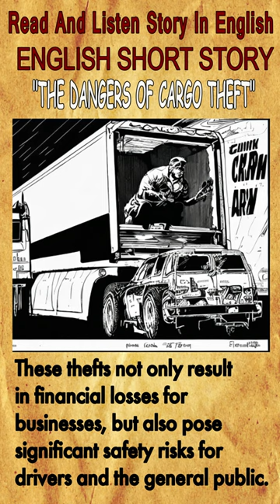THE DANGER OF CARGO THEFT-English Story|Reading Comprehension |LEARN ENGLISH WITH STORIES|Listening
The answer is Let's read and listen, learn English through story and listen and practice Short story "THE DANGER OF CARGO THEFT-" is a kind of short story that is so amazing for learning English and listening English practice to improve your English listening.

This English story or story in English is listenable (Audio+Text Available) for everyone who wants to listen English story and improve your English well. Best Story in English or English story with subtitle becomes the easiest way to learn English for all beginners in listening skills in English listening practice .

Fairytales Fantasies will share more updated amazing story videos about English short story, story in English or English stories to improve your English in general and  your English listening in a fun way.

This beautiful story is made in the form of  English audiobook in order to help the listeners know how to learn English  well and it can used for your listening English activity when you learn and practice English and listen English while sleeping.

I do believe that your English listening practice and your adaptable language learning that focuses to listen and practice how to learn English for special purposes to increase language listening skills better will super awesome.

As a professional English teacher with a Master Degree in Applied Linguistics, Majoring in English Literature, of course and with all my pleasure, I've spared my rest of the time to create more interesting videos focusing on English Listening, speaking, reading, listening to help all people, students and all language learners to learn English easily to achieve such great language skills in reading, listening, speaking and writing.

For more ESL updated best short story videos : Short Stories, English Conversations, Talks, and Inspirational Quotes for refreshing your mind, body and soul.
1. to gain better skill in listening
2. to gain better skill in speaking
3. to gain better skills in reading
4. to learn and listen American accent
5. to learn and listen British accent
6. to boost your TOEFL and  IELTS listening test
6. to enrich your knowledge  world of Folktales, Short Story, English

Please Listen English story and practice and reading story in English videos.

FOR YOUR INFORMATION:

Have you read and listen “THE DANGER OF CARGO THEFT-” short story before?

This is a best English story reading comprehension  and an interesting short story with full of moral values that will entertain you most with the easy plot and conflicts. This is a best story and an amazing English story for listening  to improve your English in listening and to learn English Through Story. Read and listen this beautiful English story.

Muchísimas Gracias,
Большое тебе спасибо,
Merci beaucoup,
شكرا جزيلا لك,
非常感谢您,
Muito obrigado,
बहुत बहुत धन्यवाद,
Danke sehr,
Heel erg bedankt,
Terimakasih banyak,